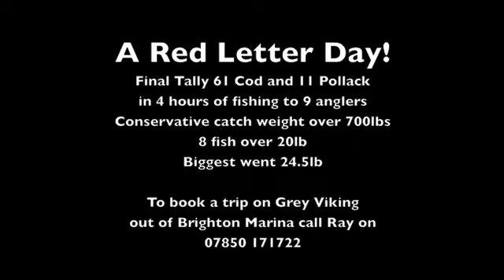Cod Fishing - Deep Sea Wreck Fishing on Grey Viking II - Brighton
A Red Letter Day deep sea wreck fishing for Cod on Grey Viking II out of Brighton Marina on Monday 31st January 2011.
61 Cod, 11 Pollack, 8 over 20lb (best 24.5lb) and a total catch weight well over 700lb